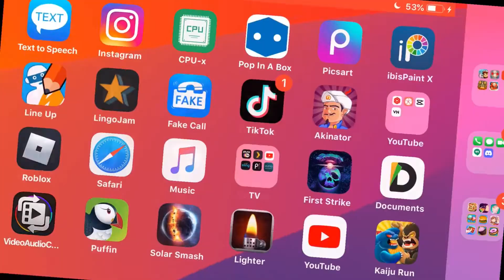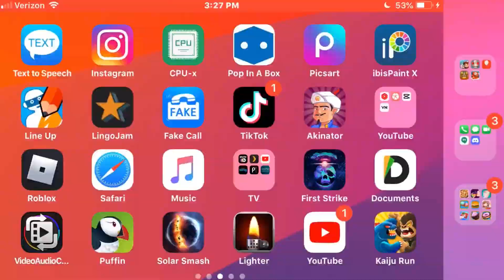“2 Minute Montage of Mobile Roblox glitching/lagging/crashing (with classical music)”